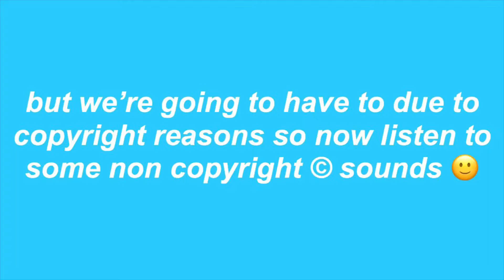Maggie’s Birthday Vlog